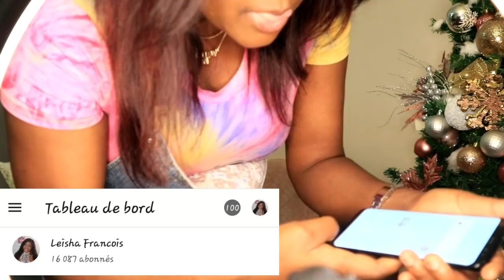Intro Christmas la Vlogmas 7/ Tiraj + Lavi Chili vs USA Marim Pa Vle Fè Video Avem Rezon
Hey guys!